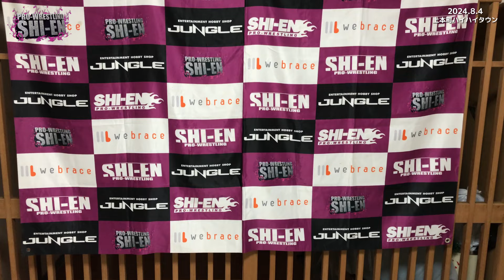2024.8.4 上本町ハイハイタウン大会 オープニングマッチ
2024年8月4日(日)上本町ハイハイタウン大会
オープニングマッチ　6人タッグマッチ20分一本勝負
キアイリュウケンエッちゃん&トモ榎並&尾久頼明
マロ栗山&ドングリー藤江&小川悠太

▼プロレスリング紫焔 オフィシャルHP